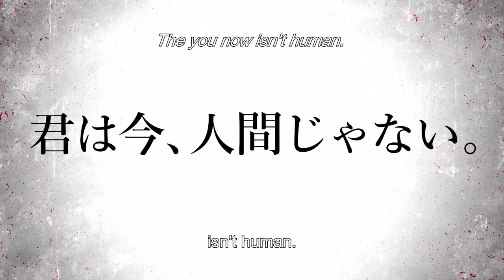A.I.C.O. -Incarnation- | Teaser | Netflix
"You… are not human now." Bones, the animation studio behind such world-renowned titles as “Psalms of Planets EUREKA SEVEN” and “My Hero Academia," and Kazuya Murata, director of “Gargantia on the Verdurous Planet” and “Fullmetal Alchemist: The Sacred Star of Milos” team up to present an original bio sci-fi action series. In Japan in the year 2035, an accident known as the "Burst" occurs during a research project, spawning an out-of-control artificial life form called "Matter" that has spread throughout the Kurobe Gorge. The research city that was once hailed as the hope for humanity is cordoned off by the government. Two years later, 15-year-old Aiko Tachibana, who lost her family in the Burst, learns something unbelievable from Yuya Kanzaki, a new student at her school. A secret is hidden within her body, and the answer to the puzzle lies at the "Primary Point" that was the center of the Burst. When boy meets girl with the fate of humanity in their hands, what new truth will come to light? 2018 Spring only on Netflix.